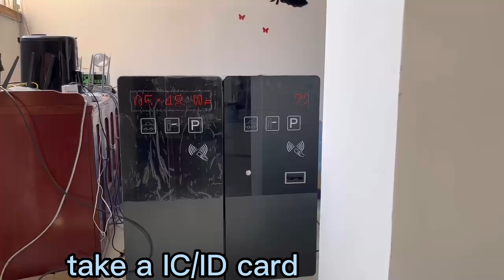Ticket Parking RFID Parking Management System 4800bps/100m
Quality RFID Parking System from China.
Shenzhen Zento Traffic Equipment Co., Ltd. quality manufacturer from China.